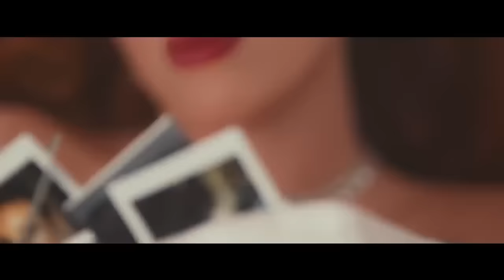Bella Thorne - SFB (Official Music Video)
Written and Directed by Bella Thorne
Produced by Bighead and Manzo
Co Written by Phem, Sabir Shapiro and Dani Thorne
Creative Direction by Dani Thorne
 Production by Lonely Cat and Feed The Wolf
DP: Taylor Randall @tjr_randall
1st AC: Lauren Peele @lpeele0
2nd AC: Cole Brewer @colebrewer4
Steadicam: Emaad Elhardouzi @shotbyee
Gaffer: Ronnie Gotch @ronniegotch
Bts by Jesse Richmond
Photos by Akram
MUA by Bella Thorne and Krishelle Blackwell
Hair by Castillo
Styling by Mikiel Benyamin
Art by Bridget burnes
Edited by Johnny Lee
Colored by Elliot Powell